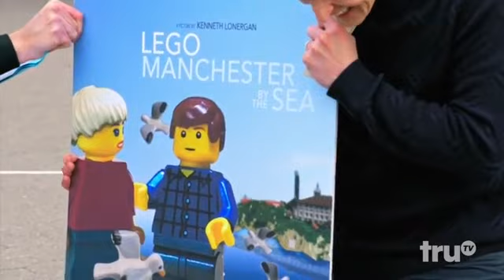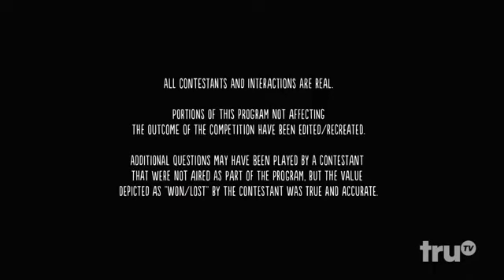Billy On The Street - S05E08 - Curbside Conga Line with James Corden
Billy takes the show on the road to LA with special guest James Corden! Emmy and Tony winner James Corden joins Billy as he desperately tries to appeal to the masses with Curbside Conga Line.

                                                                                 TTIOT

                                                  ▲▲▲👽👽 MY CHANNELS 👽👽▲▲▲

                                                          ▲▲▲👽👽 𝙼𝚈 𝙲𝙷𝙰𝙽𝙽𝙴𝙻𝚂 👽👽▲▲▲